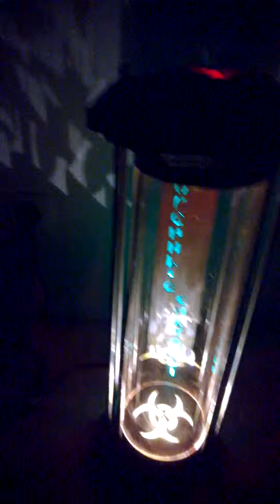cryotube 1/6 scale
cryogenic chamber 1/6 scale , cryotube 1/6 scale  , 100%handmade with wood and glass